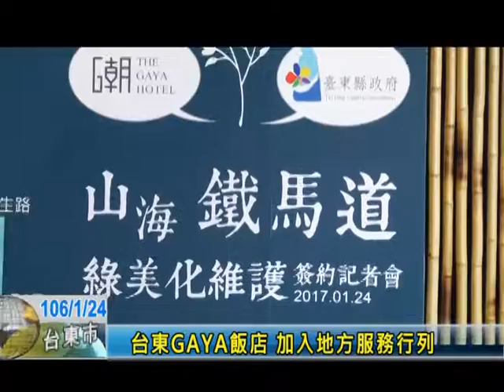台東GAYA飯店 加入地方服務行列